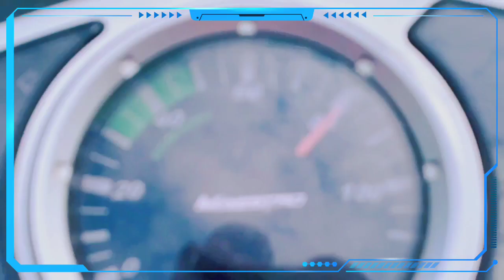Rs 200 race ke waqt hua kharab!! || scooty ka bhi hua tyre puncher 😭😭|| Rs 200 bs4 vs Rs 200 bs6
Rs 200 vs Rs 200 bs6

Install the app to follow my photos and videos.
hit likes.
lots of❤️

rs 200 vs r15 v3
rs 200 vs ns 200
rs 200 vs rc 200
rs 200 vs duke 200
rs 200 vs r15 v4
rs 200 vs duke 250
rs 200 vs dominar 250
rs 200 vs r15m
rs 200 vs r15
rs 200 vs mt 15
Scooty tyre
scooty tyre price
scooty tyre
scooty tyre change
scooty tyre jam
scooty tyre air pressure
scooty tyre pressure
scooty tyre puncture
scooty tyre sticker
scooty tyre light
scooty tyre fitting